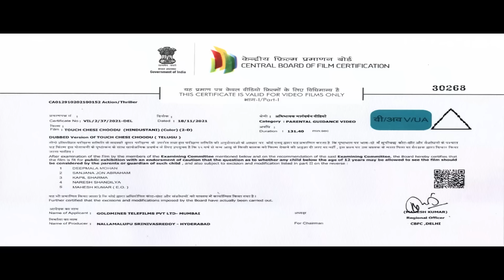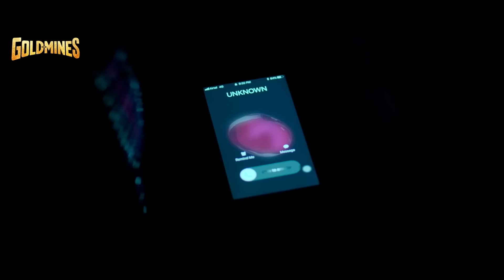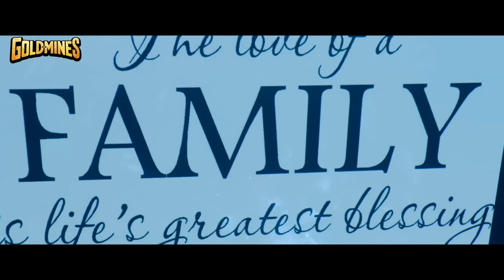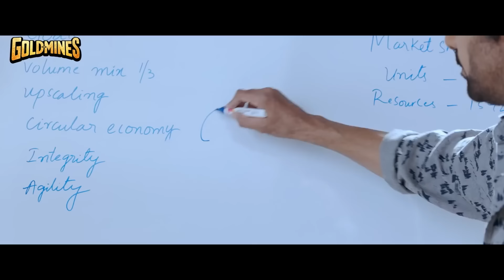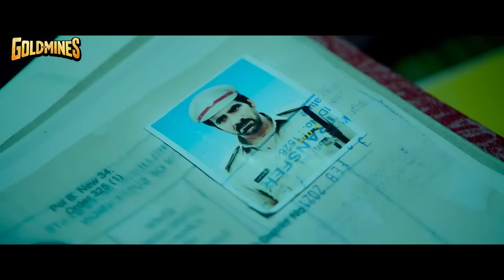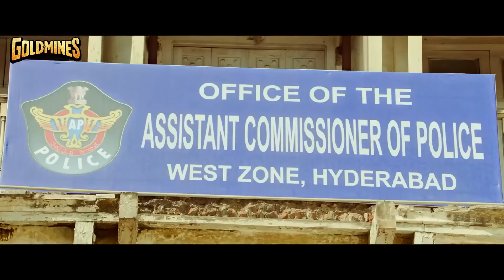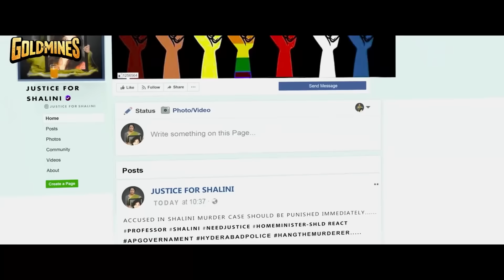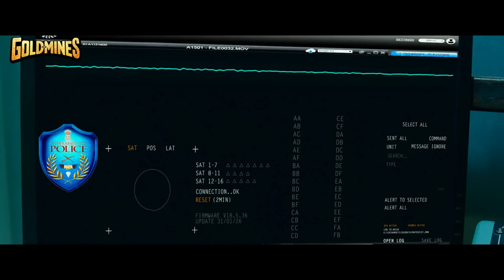टच चेसी चुडू (HD) - Raashii Khanna Birthday Special Blockbuster Film | रवि तेजा , सीरत कपूर, फ्रेडी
एक महिला, हत्या होते हुए देखती है और अपने भाई को बताती है, जो पुलिस को इसकी जानकारी देता है। जब पुलिस इसे अनसुना करती है, तब वह अपने गुप्त अतीत को उजागर करते हुए इस मामलों को अपने हाथों में लेता है।